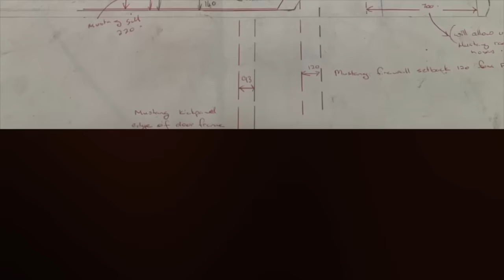XA Sedan GT Tribute Resurfacing the roof and an update on XB coupe HD 1080p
In this episode I attempt to Resurface the  roof on the  XA Sedan GT Tribute   and I will give  an update on the XB coupe "Retrobution"